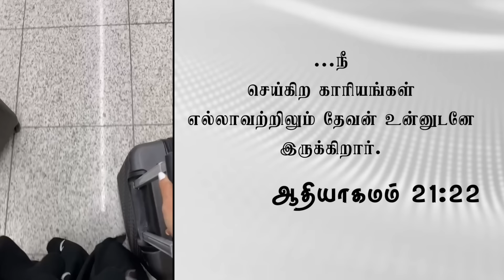ஆண்டவர் உங்களுடனேகூட இருக்கிறார் | Dr. Paul Dhinakaran | Today's Blessing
நீங்கள் மரண இருளின் பள்ளத்தாக்கில் நடந்தாலும், நீங்கள் செய்கிற காரியங்கள் எல்லாவற்றிலும் கர்த்தர் உங்களுடனேகூட இருப்பதால் பொல்லாப்புக்குப் பயப்படாதிருப்பீர்கள். இன்றைய வாக்குத்தத்த செய்தியை பார்த்து இந்த ஆசீர்வாதத்தை பெற்றுக்கொள்ளுங்கள்.